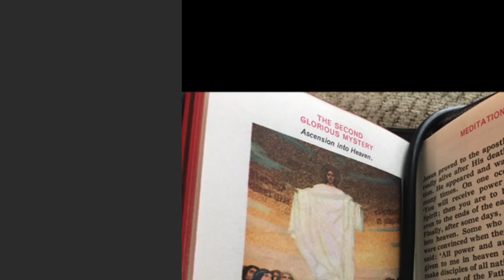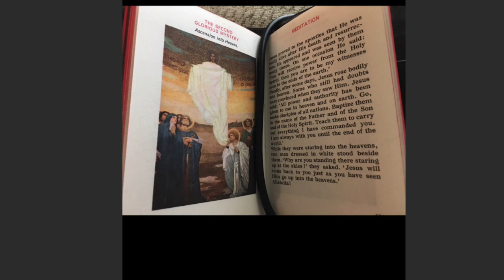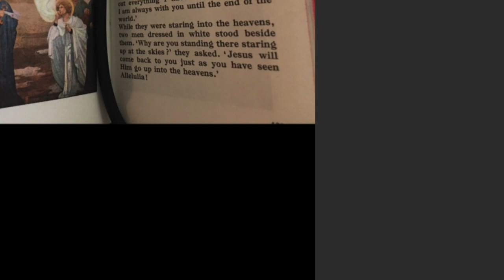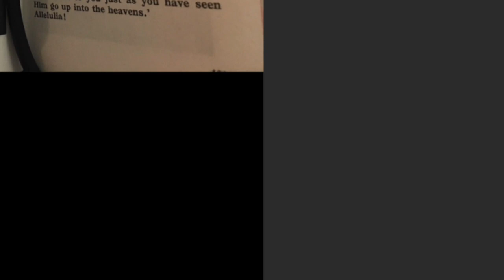My PxMxT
This video is about My PxMxT